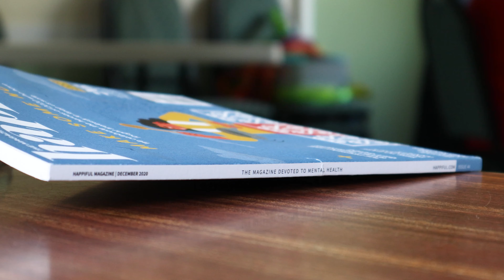Happy Mondays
Katie Peacock and Dale Cardus explain what Happy Mondays is, and how you can join the group.